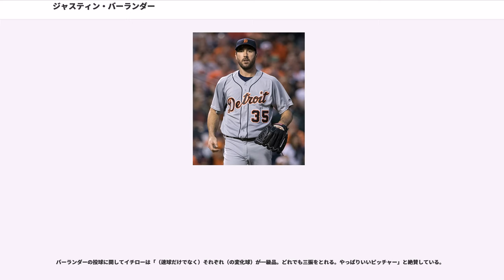ジャスティン・バーランダー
ジャスティン・バーランダー（Justin Verlander、本名：ジャスティン・ブルックス・ヴァーランダー（Justin Brooks Verlander, 1983年2月20日 - ）は、アメリカ合衆国バージニア州グーチランド郡マナキンサボット出身のプロ野球選手（投手）。

Verlanderと言う姓はオランダやドイツではフェルランデルと言い、特にオランダに多い。

右投右打。MLBのヒューストン・アストロズに所属。

妻はモデルのケイト・アプトン。

タカホーリトルリーグ（Tuckahoe Little League）所属時からコントロールは酷いものの、抜きん出た肩の強さを見せていた。13歳の時には父リチャードの手に負える球速ではなくなっており、キャッチボールを止められてベースボールアカデミーに入れられた。アカデミー入学直後に行った球速測定では、既に84mph（約135.2km/h）を記録していた。高校入学時には93mph（約149.7km/h）、その後一時期呼吸器障害により球速を落とすが、進学時に復活。在学中にフォーシーム・ファストボールとツーシーム・ファストボール以外にカーブとサークルチェンジを習得して投球の幅を広げ、大学通算で335.2イニングで427奪三振を記録。また3年連続で全米選抜に選出された。

7月に開催されたサントドミンゴパンアメリカン競技大会の野球アメリカ合衆国代表に選出された。

のMLBドラフト1巡目（全体2位）でデトロイト・タイガースから指名を受ける。指名から契約まで4か月を要し、10月25日に球団史上最高額となる契約金315万ドルで入団した。

はA級レイクランド、AA級エリーで好成績を残し、メジャーに昇格。7月4日のクリーブランド・インディアンス戦でメジャーデビューを果たしたが、5.1回を投げ4失点で敗戦投手。2試合目は7月23日のミネソタ・ツインズ戦で6回5失点でまたも敗戦投手。これがこの年のメジャー最後の登板となり、AA級エリーに降格した。マイナーリーグでの防御率1.29は全体で6位の成績だった。

は開幕から先発ローテーションに定着。5月には4勝1敗・防御率1.73の成績でルーキー・オブ・ザ・マンスに選出され、5月22日のカンザスシティ・ロイヤルズ戦でメジャー初完封を達成。オールスターゲームのアリーグの32人目の選手を選出する「ファイナルボート」にノミネートされたが、選出はならなかった。シーズン通算で30試合に先発登板し、投球回200回未満で21被本塁打とやや被弾が多かったものの、防御率3.63はリーグ第4位、球団新人投手としてはのマーク・フィドリッチの19勝以来の高水準となる17勝を上げ、124奪三振は球団新人右腕投手の新記録となった。投票で28票中26の1位票を集め、ルーキー・オブ・ザ・イヤーに選出された。

投手コーチのチャック・ヘルナンデスは「非常にインパクトを受けたのは、彼のメンタル的な安定さ」で「大概の若いピッチャーは失敗を恐れてやりすぎるものだが、彼はピンチに陥っても感情のコントロールができている」と証言する通り精神的に非常に安定しており、登板時に投球や審判の判定によって取り乱す事はほとんどない。しかし、ケニー・ロジャースが「シーズンを通して気持ちを抑える難しさを学んでいるところだ」と証言している通り、6月17日から8月1日にかけて7連勝したが、8月11日以降は3勝5敗・防御率5.86と調子を落とした。
6月12日、地元デトロイトでのミルウォーキー・ブルワーズ戦で、タイガースの投手としては4月7日のジャック・モリス以来、デトロイトでは8月25日のヴァージル・トラックス以来となるノーヒットノーランを達成した。オールスターゲームに初めて選出された。18勝6敗・183奪三振と前年を上回る数字を記録し、勝率.750はリーグ1位となった。

2年目のジンクスを跳ね返し、エースへ成長。シーズン終了後にミゲル・カブレラを獲得するなどの大型補強で強力打線が完成したが、先発投手で確実に計算できるのは自身1人という状態での開幕を迎えた。初の開幕投手を務めたが、不調で負けが先行。6...